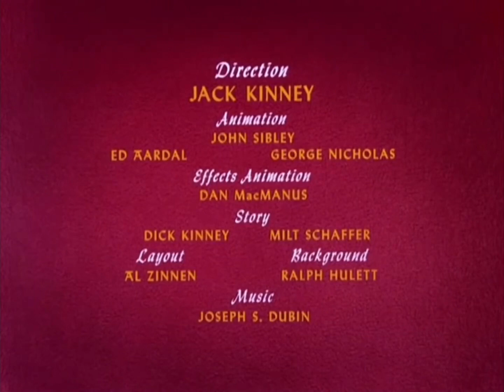Father’s Lion (1952) Intro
Requested by Disney And Warner Bros. fan 01 and credit to Josh’s NostalgiaCartoon&MoviesShow. Please enjoy